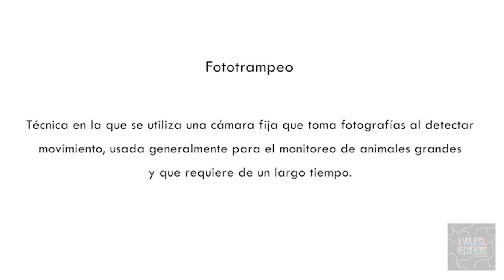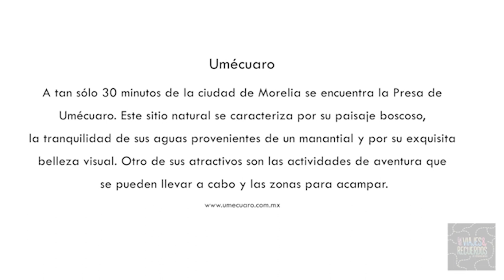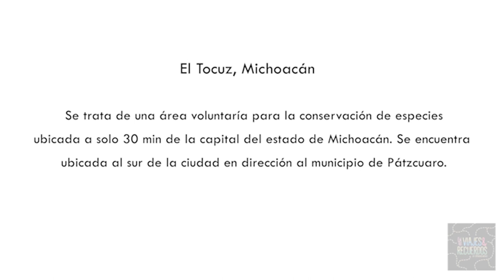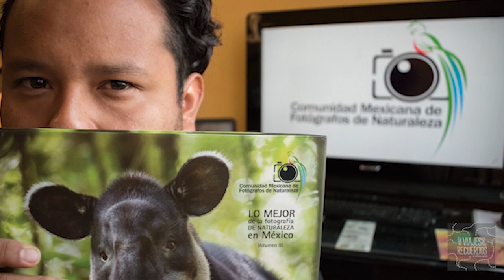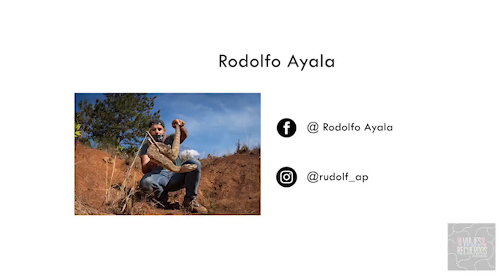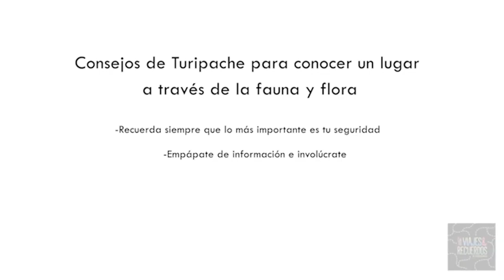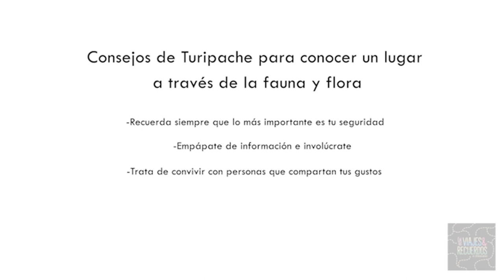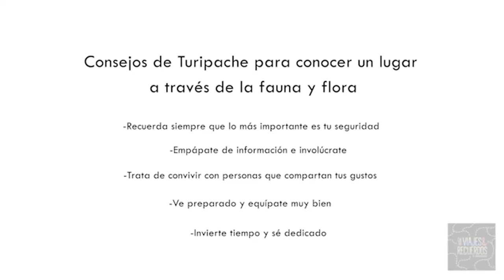Una expedición fotográfica en la selva - Ep. 20 - Turipache WildLife Expeditions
Prepárate para adentrarnos en lo más profundo del bosque, para tener un encuentro cercano con la naturaleza. Turipache WildLife Expeditions es un grupo de jóvenes fotógrafos que han optado porque la fotografía sea una herramienta de difusión y concientización para la conservación de vida salvaje, nos explican todo lo que se puede conocer de un lugar a través de la fotografía de fauna y además nos invitan a formar parte de sus expediciones fotográficas en México y el mundo. Si eres amante de la naturaleza éste episodio es para ti. Llegó la hora de tomar tu cámara y salir a explorar el mundo como todo un Turipache.